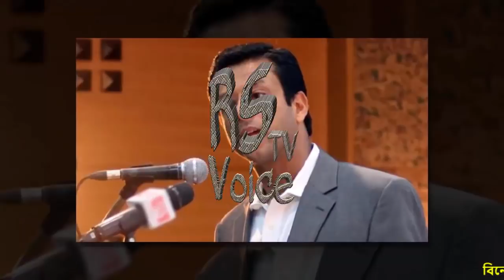দেখুন প্রধানমন্ত্রীর মিটিংয়ে ছাত্রলীগের এ কেমন তাণ্ডব-ছাত্রলীগ নেতারা হাসিনার সামনে একি শুরু করলেন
News Videos.Stay with us for more update...